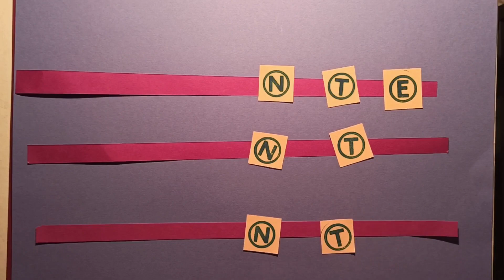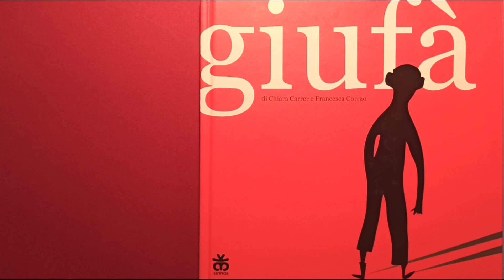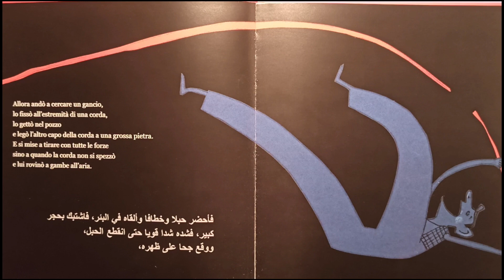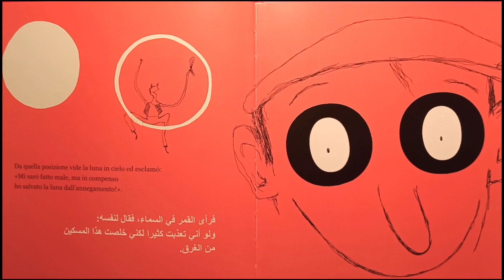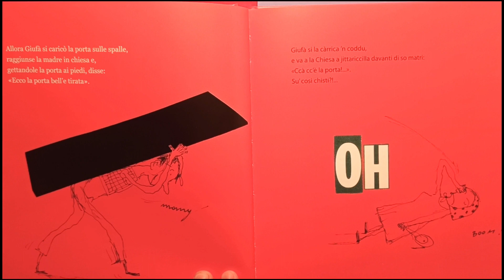Scegliamo il posto giusto ed il momento giusto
Ci accomodiamo leggendo: Giufà di Francesca Corrao e Chiara Carrer - SINNOS
Le tiritere di inizio e di fine sono scritte e recitate da Bruno Tognolini e musicate da Sonia Peana e Paolo Fresu. Le trovate in Nidi di note Un cammino in dieci passi verso la musica - Gallucci.

Draghi Locopei in giro per casa.
Giochi di parole e immagini per stare, ed essere meglio, insieme...adulti e bambini.
-Cunti e Canti, Con Te. Storie intorno ai libri.
Siamo circondati dalle storie ed appassionati di storie. Sono Dappertutto i film, le barzellette, le notizie, i cartoni ed anche le canzoni. Scopriamole, ricordiamole condividiamole e giochiamo ad inventarne di nuove. Le storie nascono con l'umanità... i libri arrivano dopo. Le storie più conosciute prima di entrare nei libri sono state raccontate dai grandi ai piccoli per secoli e secoli. Sono state strillate, cuntate, cantate in cerchio e dette a bassa voce. I libri ci aiutano a non dimenticarle e a farle viaggiare ancora di più. Raccontare, cantare per qualcuno è un dono, un atto gratuito d'amore e di condivisione fortissimo che fa bene a chi lo riceve e a chi lo fa. Doniamo il nostro tempo la nostra attenzione, i nostri occhi senza schermi nei dintorni.

Davide Schirò per Dappertutto
esperto dei laboratori di educazione alla lettura.  Educatore interculturale e maestro di scuola dell'infanzia, negli anni si è occupato di didattica speciale e laboratoriale. Referente, per la libreria Dudi di Palermo, dei progetti educativi e di lettura ad lata voce.

Questo video è stato realizzato nell'ambito del progetto DAPPERTUTTO. Territori e Comunità per inventare il futuro, un progetto finanziato da Con i Bambini Impresa Sociale attraverso il Fondo per il contrasto della povertà educativa dei bambini – Bando Prima Infanzia 0-6 e realizzato sul territorio del quartiere Tribunali/Kalsa della I Circoscrizione della città di Palermo da una rete che vede come capofila il Centro per lo Sviluppo Creativo Danilo Dolci e partner l’Istituto Comprensivo Statale “Amari Roncalli Ferrara”, l’Area della Scuola e Realtà dell’Infanzia del Comune di Palermo, il Dipartimento di Scienze Psicologiche, Pedagogiche e della Formazione dell’Università degli Studi di Palermo, le Associazioni Comitato ADDIOPIZZO, booq, CLAC, Centro Internazionale delle Culture UBUNTU, Handala, Per Esempio, SEND.

Il progetto è stato selezionato da Con i Bambini nell'ambito del Fondo per il contrasto della povertà educativa minorile. Il Fondo nasce da un’intesa tra le Fondazioni di origine bancaria rappresentate da Acri, il Forum Nazionale del Terzo Settore e il Governo. Sostiene interventi finalizzati a rimuovere gli ostacoli di natura economica, sociale e culturale che impediscono la piena fruizione dei processi educativi da parte dei minori. Per attuare i programmi del Fondo, a giugno 2016 è nata l’impresa sociale Con i Bambini, organizzazione senza scopo di lucro interamente partecipata dalla Fondazione CON IL SUD.